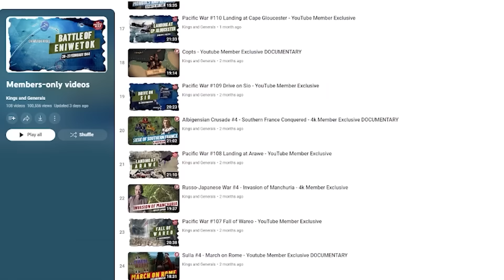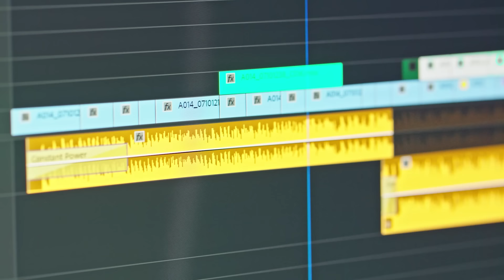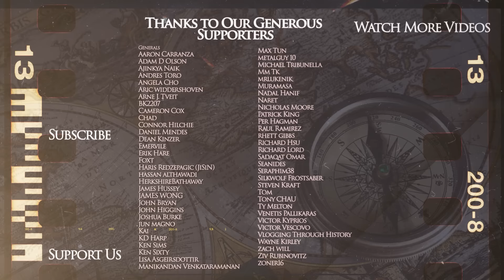How Korea Defended against the Mongols - Medieval History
The Kings and Generals animated historical documentary series on Mongol History continues with a video explaining how Korea defended against the Mongols. In our previous episodes we discussed the European defence against the Mongol invasions and how the Mamluks Ruthenians Indians Chinese Japanese Indonesians and Vietnamese defended against them.

The video was made by Galang Pinandita, while the script was developed by Jack Wilson - The Jackmeister. Check out his channel dedicated to the history of the Mongols This video was narrated by Officially Devin